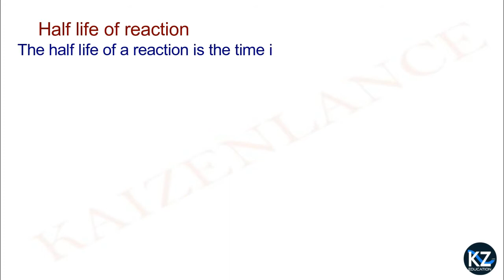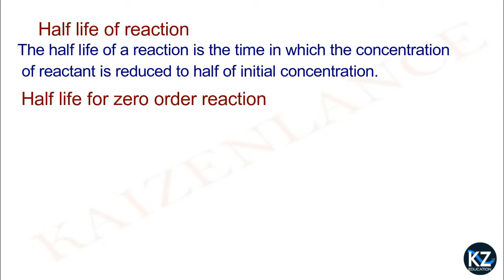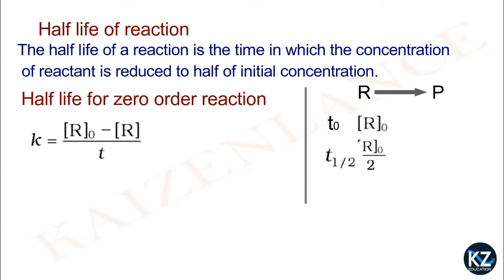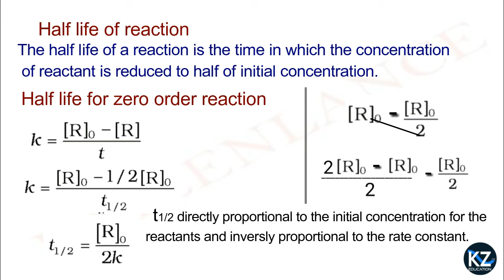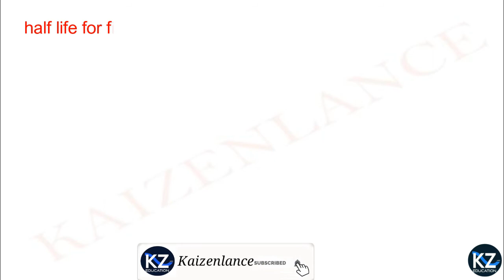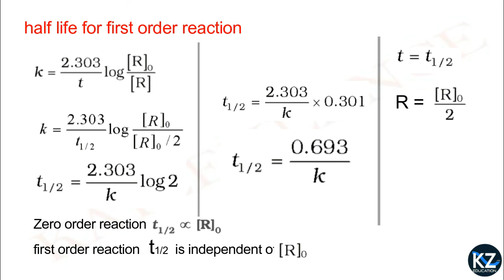Chemical Kinetics || Half life Malayalam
Plus Two Chemistry: Chemical Kinetics
Topic : Half life reaction for zero and first order reactions.

LANGUAGE :  English mixed with Malayalam

FOR ANY DOUBTS CONTACT DIRECTLY